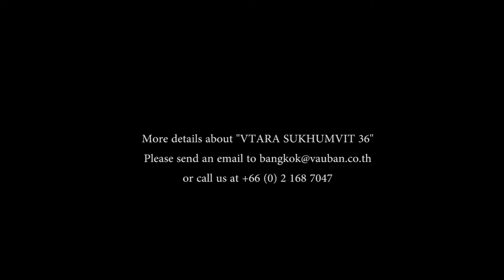VTARA - SUKHUMVIT 36 - SHOWROOM